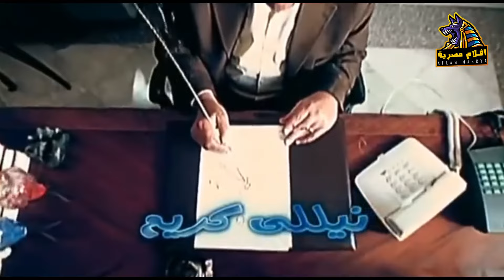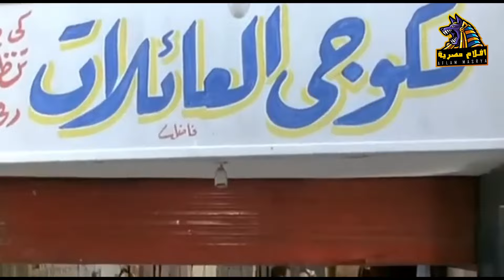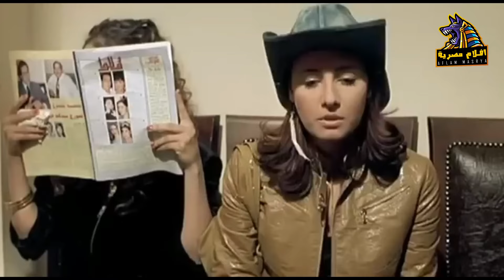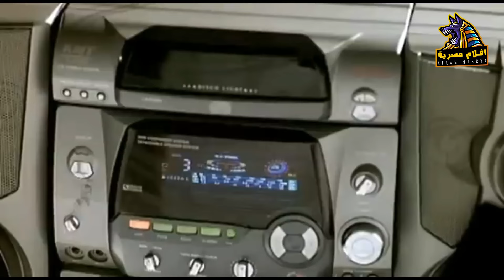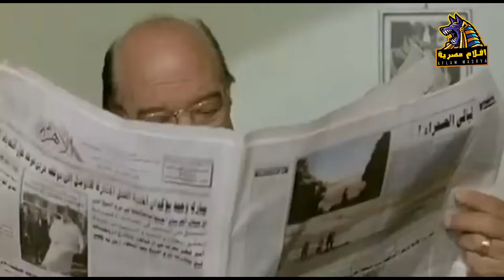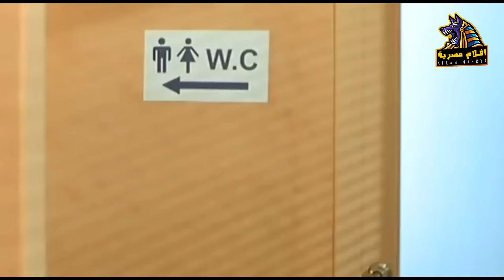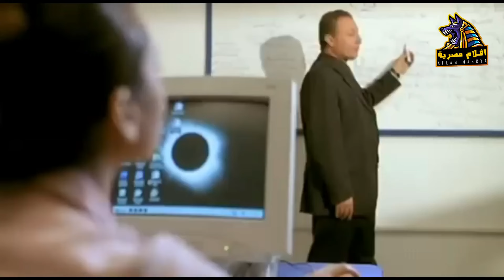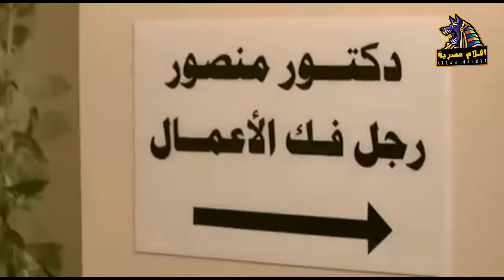فيلم سحر العيون | بطولة عامر منيب ونيللي كريم